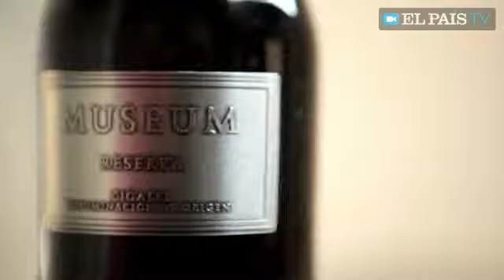Museum 2009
Cata del vino Museum 2009, un tinto de Cigales que demuestra las grandes posibilidades esta olvidada zona vitivinícola española